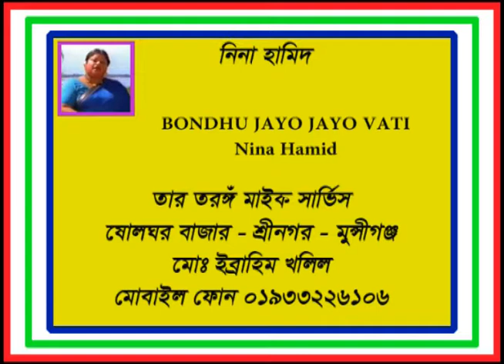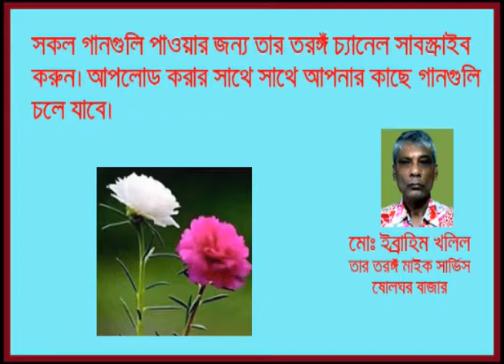BONDHU JAYO JAYO VATI Nina Hamid